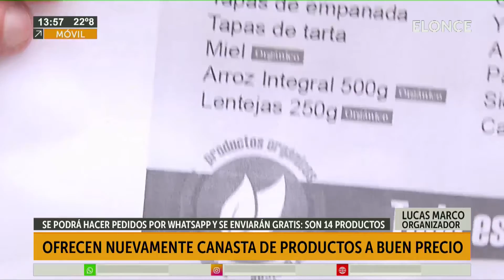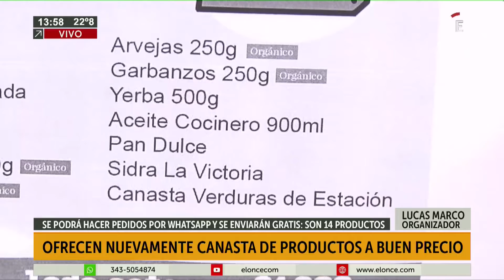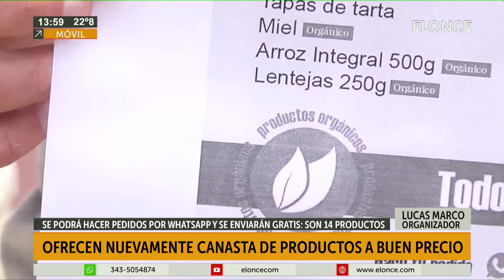Ofrecen nuevamente canasta de productos a buen precio